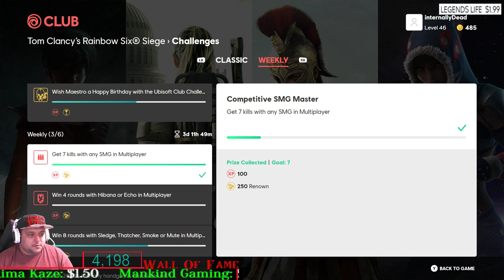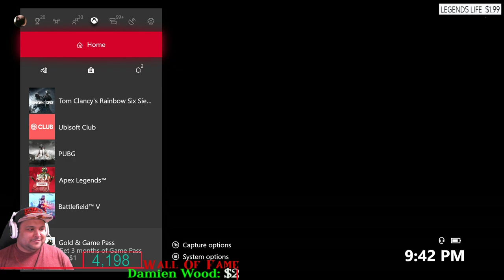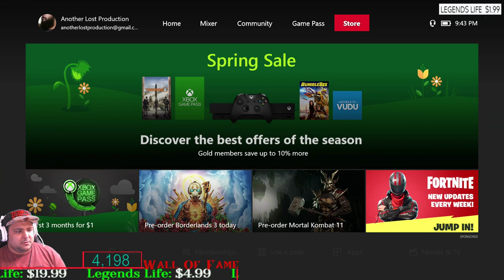Xbox Siege Its in the bag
I am a Retired Army Infantry Vet who loves to broadcast, play games on Both PS4, PC, And Xbox One, and have a good time. We are a clean stream community, I want to build a peaceful community,. We are all gamer's and should build on that.

Monday Is Edit Day
Tuesday is Xbox One
Thursday PC
friday Xbox
Saturday PS4,

Nathan Zumbach

                  Channel goals
RULES:
1. Be nice and respectful G Rated Chat (No Cursing, Racism, Politics, Sexual jokes and etc.). Lots of young stream watchers here and, besides, curse words are for the weak mind.
2. Be kind to each other. We are all gamers and so we all have something in common. Lets find what makes us click and focus on that.
3. Ask me anything! I'm here to chat with you guys!
4. DON'T SPAM. I'm usually pretty tolerant, but blatant posts to check your page without any reference to the action going on, or with any way to engage the community, is strictly prohibited.
5. Don't use all capitals or too many Emojis in a row. A couple here and there are awesomesauce! but too many with the intention of just being noticed is frowned on
7. Mods usually remove inappropriate message, timeout, and silent ban (you won't know that you are banned).
8. No Spoilers, Backseat gaming is okay if I need help.
9. Please speak in English since this stream is in English
10. Don't tell a streamer to play a different game than the other one that I am already playing.
11. Don't be Toxic

X399 Gigabyte Designare
1950x Threadripper
32 GB Corsair 3000 Ram
Evga Gtx 1080 Superclock
Thermaltake Core X71 Chassis
2 500gb M.2 Samsung 970 Pro
2tb Firecuda ssd
1tb Samsung 860 Evo SSD
Evga 1200 SuperNova PSU

Custom Water Loop:
Xspc Raystorm
Xspc 270 ml reservoir
Xspc TX360 radiator
Bitspower Gtx 1080 Waterblock Acrylic V1
22 Bitspower fittings
Mayham's Glass Tubing
9 Thermaltake ring 120 fans
2 thermaltake  ring140 fans